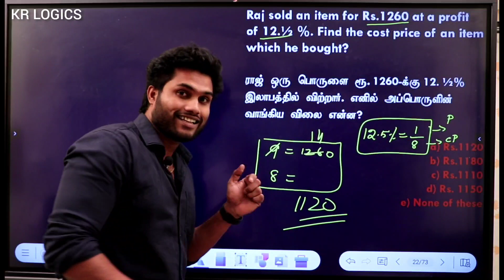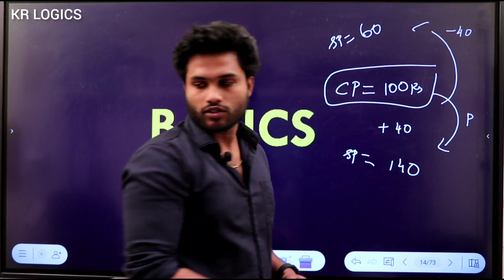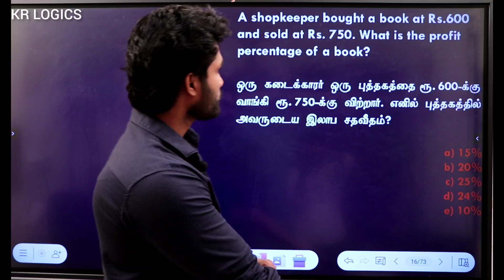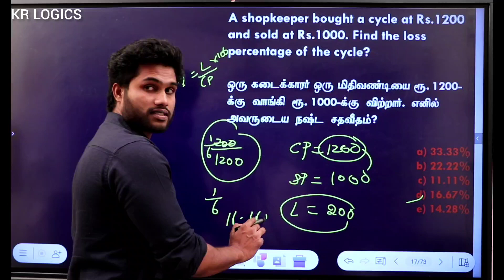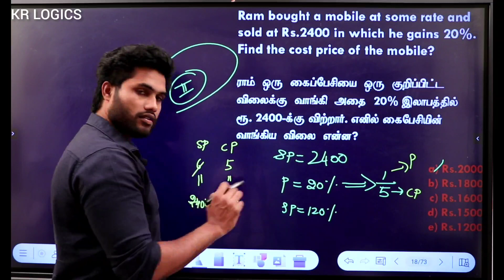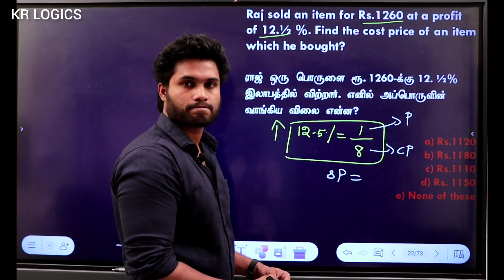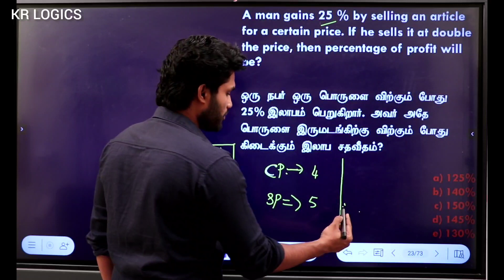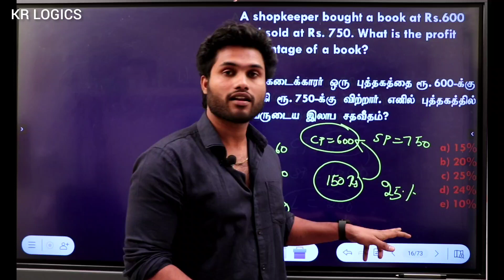PROFIT & LOSS | CLASS 01 | A TO Z SERIES |SMART TRICKS | KANEESH | KR LOGICS | BANK | RAILWAY | SSC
Start your APTITUDE with kaneesh sir